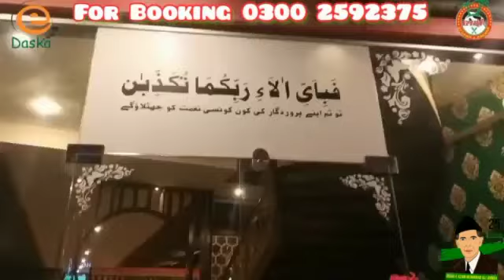AJWA Bakers, Sweets & Restaurant Best Quality Food provided in Daska Road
AJWA Bakers, Sweets & Restaurant  Provide BAKER ITEMS ,SHAKE, COFFEE , FAST FOOD , BISCUIT, SWEETS CAKES, PASTRY, BREAD ,RUSK AND GENERAL ITEMS PERFUMES BODY SPRAY ,COSMETICS .